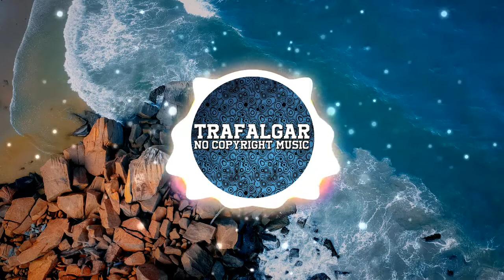Porter Robinson - Look at the Sky (mithic Remix) | [No Copyright Music]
🎵Support the creator:
mithic: